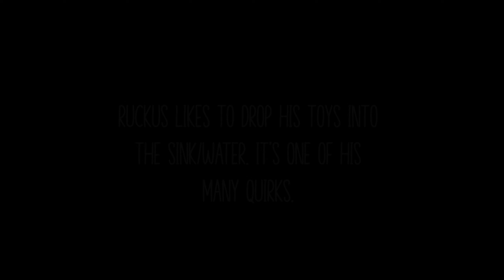Bengal Playing At Kitchen Sink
Human’s Etsy